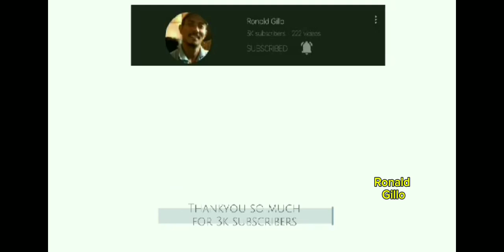Ronald Playing Mobile Legend / using Hanabi